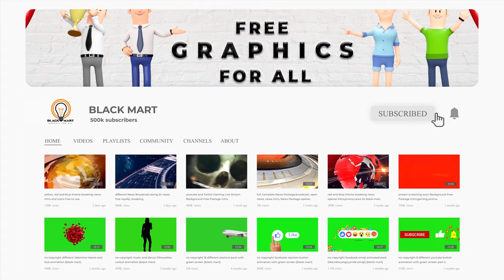2021 happy and joyfull wishing new year countdown black mart